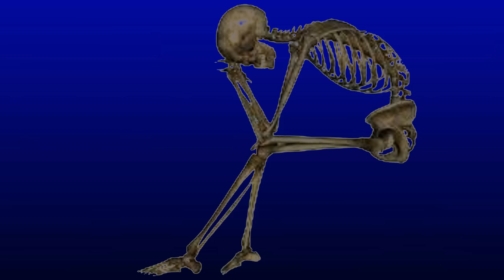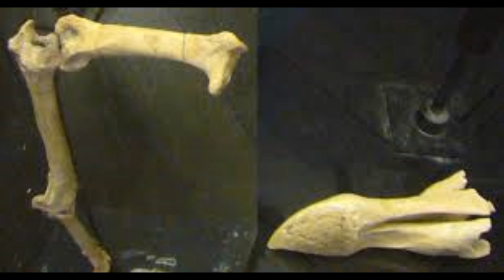What Killed the Dodo Bird?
IQ NINJAS THIS HAS BECOME ONE OF THE MOST POPULAR QB VIDS!!! THANK YOU SO MUCH!! 12K VIEWS!!

My apologies to content creators whose images we used without licenses and permission.

The Dodo has a huge presence in popular culture. But what actually killed it? Watch as Quantum Blackboard unfolds the tale of the demise of this flightless, feathered fowl.

Bibliography-
1. The Dodo Bird, Bagheera,